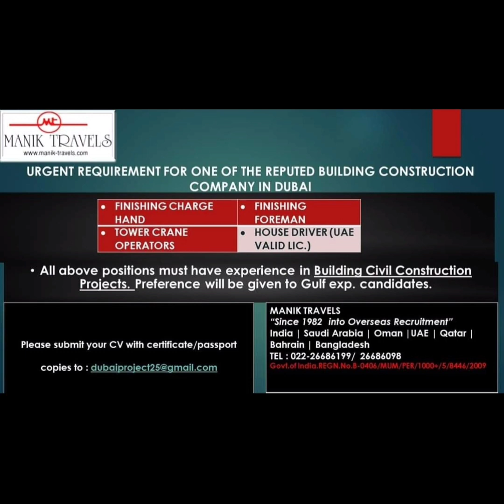ASSIGNMENT ABROAD TIMES NEWSPAPER TODAY 19 MAY 2021 WEDNESDAY | GULF JOB VACANCY | NRI TIMES.